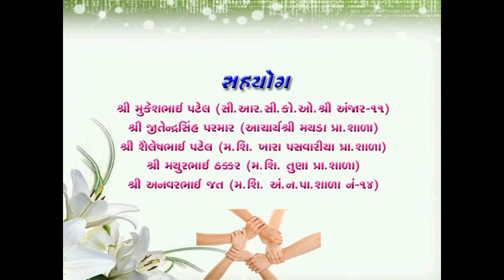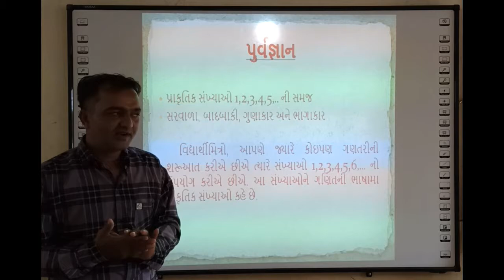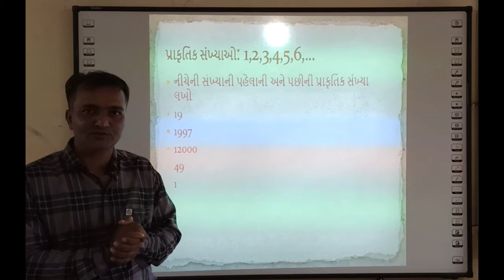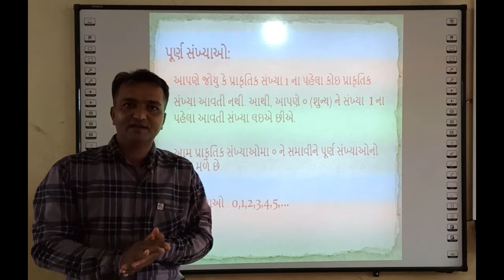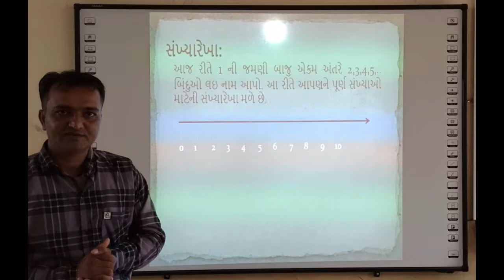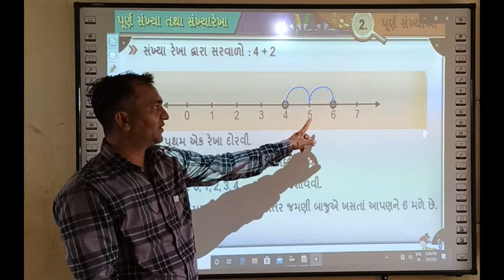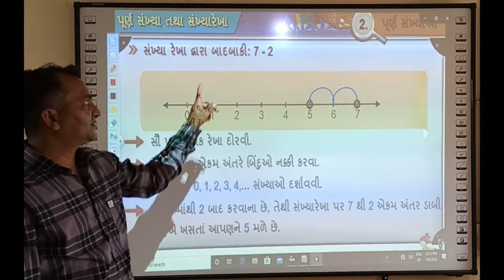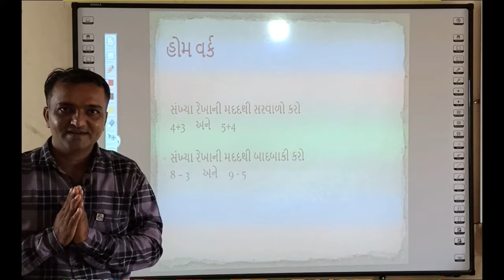STD 6, SUB MATHS BY ABDUL RAUMA